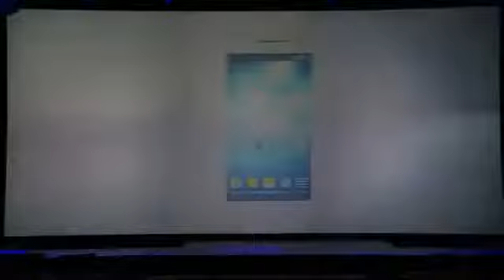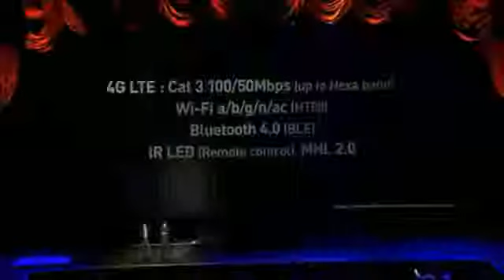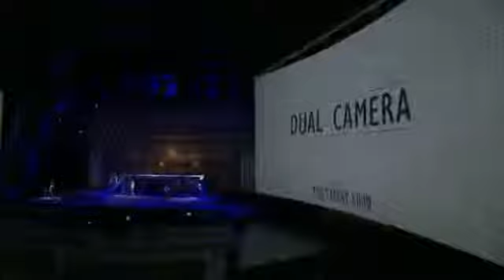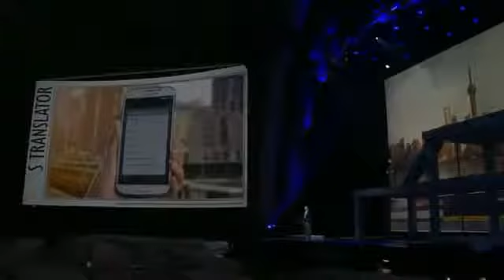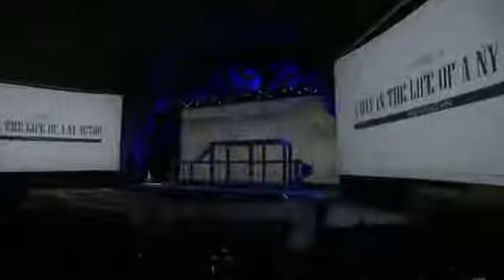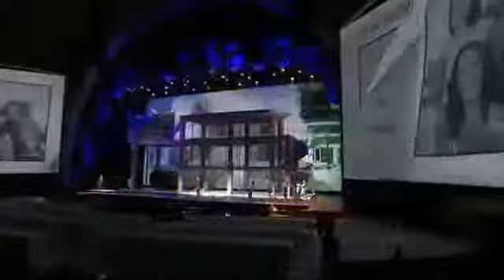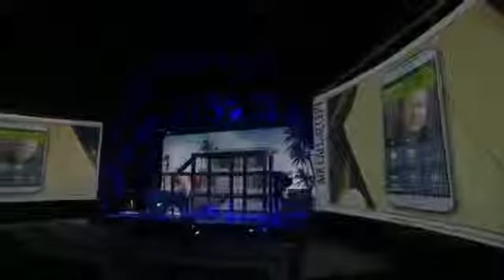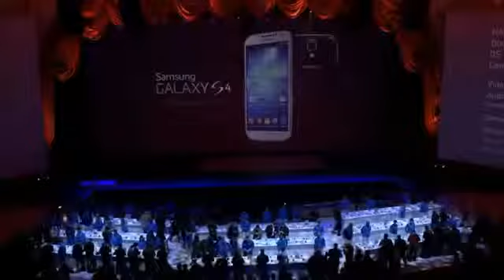Samsung Galaxy s4 Mobile Unpacked 2013 Event Full Live Stream 2014 HD